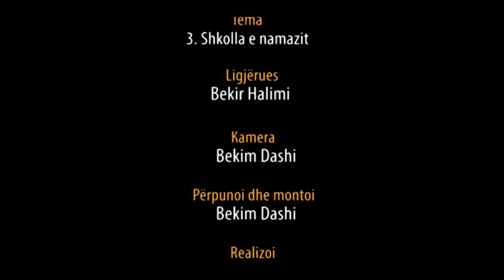3. Shkolla e Namazit - Hoxhë Bekir Halimi